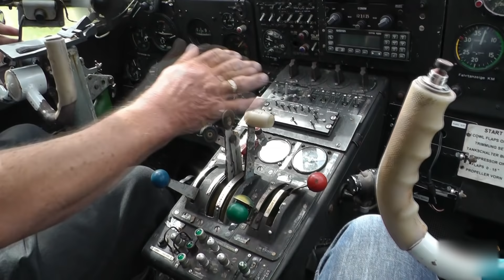Antonov AN-2 ~ Takeoff and Landing from Cockpit and outside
Antonov An-2 Engine start, takeoff, flight and landing from the cockpit and 3rd person view. Enjoy the great engine sound.

The An-2 is used as a light utility transport, parachute drop aircraft, agricultural work and many other tasks suited to this large slow-flying biplane. Its slow flight and good field performance make it suited for short, unimproved fields, and some specialized variants have also been built for cold weather and other extreme environments. The Guinness Book of World Records states that the 45-year production run for the An-2 was for a time the longest ever, for any aircraft, but it was recently exceeded by the Lockheed C-130 Hercules

General characteristics of this plane Crew: 1--2 Capacity: 12 passengers Length: 12.4 m (40 ft 8 in) Wingspan: Upper wing: 18.2 m (59 ft 8 in) Lower wing: 14.2 m (46 ft 9 in) Height: 4.1 m (13 ft) Wing area: 71.52 m² (769.8 ft²) Empty weight: 3,300 kg (7,300 lb) Loaded weight: 5,500 kg (12,000 lb) Useful load: 2,140 kg (4,700 lb) Powerplant: 1 × Shvetsov ASh-62IR 9-cylinder supercharged radial engine, 750 kW (1,000 hp)

Performance Maximum speed: 258 km/h (139 kn, 160 mph) Cruise speed: 190 km/h (100 kn, 120 mph) Stall speed: ~50 km/h (26 knots, 30 mph) Range: 845 km (456 nmi, 525 mi) Service ceiling: 4,500 m (14,750 ft) Rate of climb: 3.5 m/s (700 ft/min) Power/mass: 0.136 kW/kg (0.083 hp/lb)